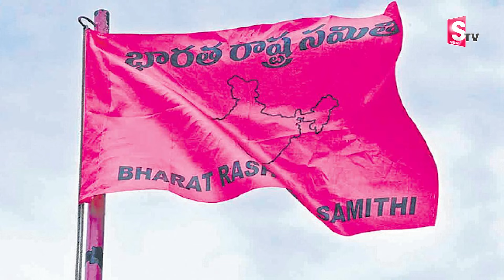ఫోన్ ట్యాపింగ్ కేసు బీఆర్ఎస్ కు చుట్టుకుంటుందా..?| Phone Tapping Case | Special Report | News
Watch ► ఫోన్ ట్యాపింగ్ కేసు బీఆర్ఎస్ కు చుట్టుకుంటుందా..? | | Phone Tapping Case | Special Report | News | @SumanTVKarimnagar